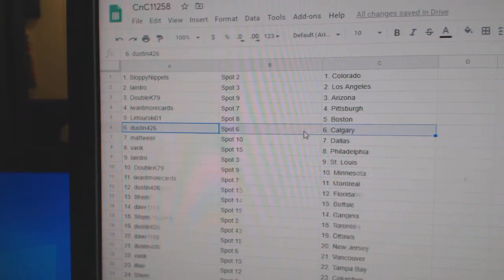Team Randoms - C&C GB #11,258